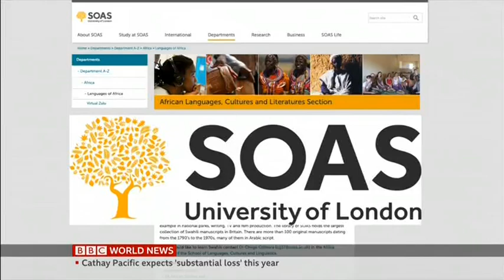Swahili : Africa's growing business language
In Business Africa
Presented by Nancy Kacungira
Reporter: Tulanana Bohela
Location: Dar es salaam ,Tanzania
Aired on BBC World News 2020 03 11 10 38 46